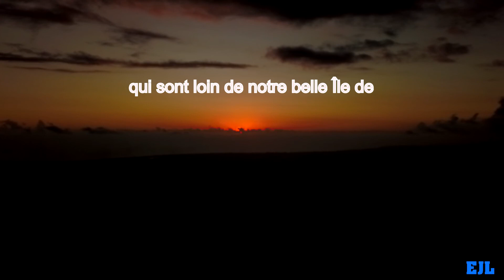Un résumé de mes prises de vues de l'Île de la Réunion en 2018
Vue grâce à un drone. de l'Ile de la Réunion